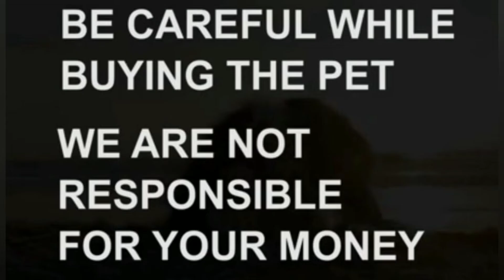Labrador puppy for sale|soldout|Lb Nagar|Hyderabad|dog market in Telangana